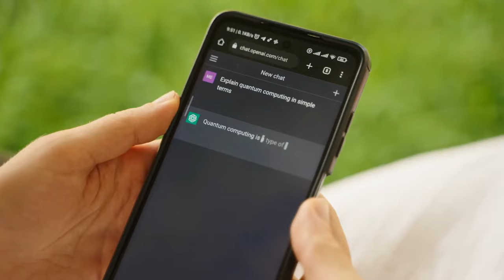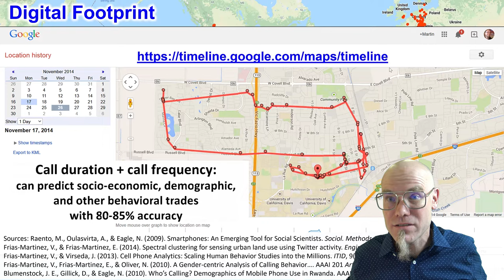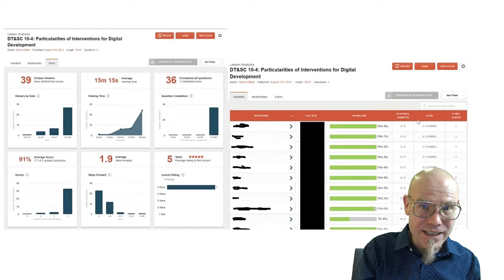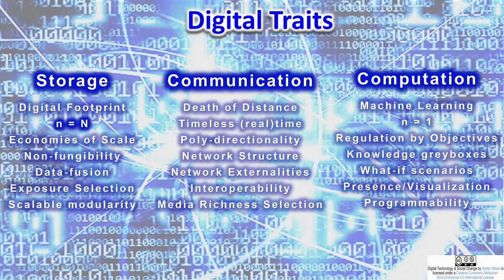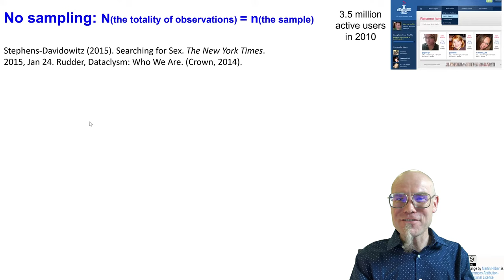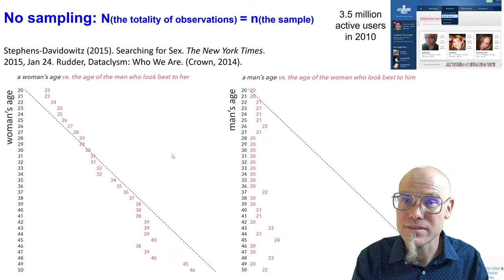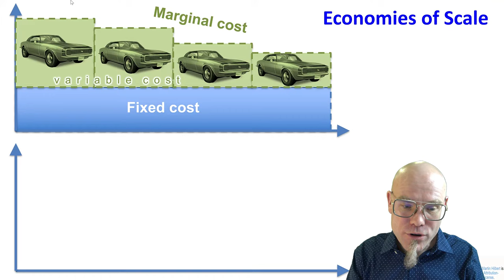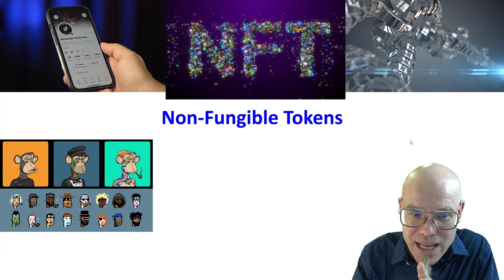DTSC: 6.4 Digital Traits of big data Storage